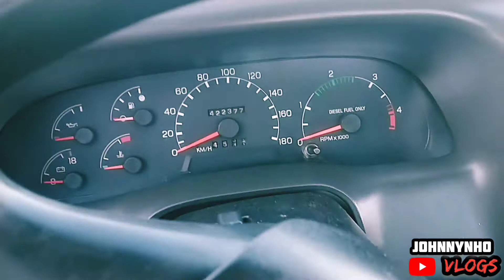FORD F250 A BRABA E ESSE RONCO DA TURBINA QUE ISSO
fala minha galera massa bom dia boa tarde boa noite o vídeo de hoje vou mostrar para vocês uma Ford f250 top e o dono comprou apenas para trabalhar carregando verduras e frutas, comprou comprou por pela durabilidade pelo conforto da como caminhonete..
de vou passar para vocês a descrição da caminhonete..
Ford F250 XLT 4.2 Turbo (Cab Simples) 2002
Câmbio Manual de cinco marchas
Tração traseira
Direção Mecânica
Suspensão dianteira Suspensão tipo braços triangulares e dianteira com barra estabilizadora, roda tipo independente e molas torção.
Suspensão traseira Suspensão tipo eixo transversal (beam) e traseira com barra estabilizadora, roda tipo rígida e molas feixe de lâminas.
Freios Dois freios à disco com dois discos ventilados.
Dimensões
Porta-Malas (L) N/D
Ocupantes 3
Segurança
airbag motorista
alarme
freios ABS
airbag passageiro
airbag lateral
Conforto
ar-condicionado
travas elétricas
ar-quente
piloto automático
volante com regulagem de altura
trio eletrico
Som
cd player
cd player com MP3
entrada USB
rádio FM/AM
Kit Multimídia
Bancos
bancos de couro
ajuste de altura
ajuste elétrico
Janelas
vidros elétricos dianteiros
desemb. traseiro

Se você se indentificar com nossos conteúdos se inscreva-se compartilhar com seus amigos e amigas e você que já inscrito deixa seu Joinha pra nós ajudar muito Deus abençoe nós todos 🙌